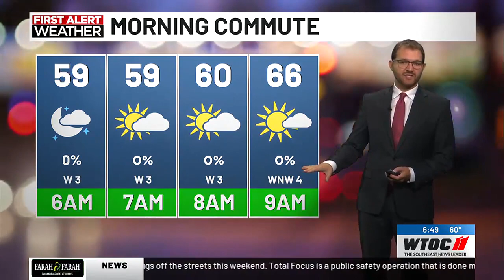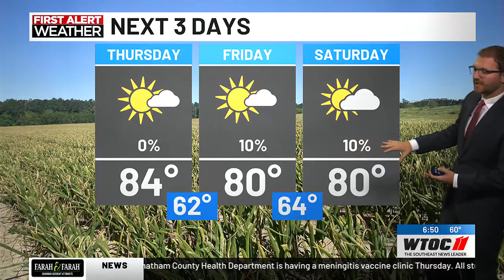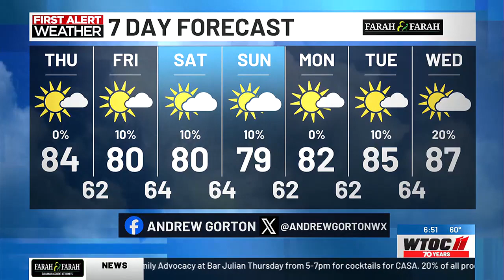Andrew's Thursday AM forecast 4.25